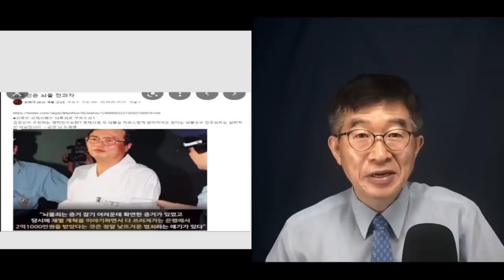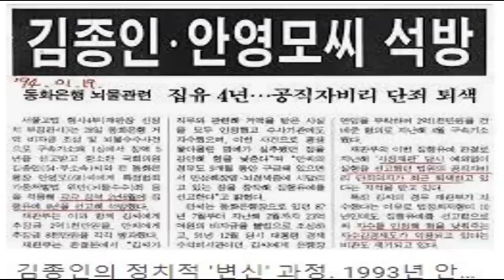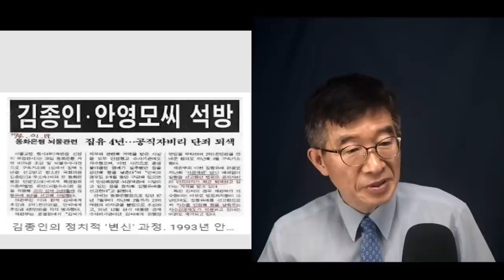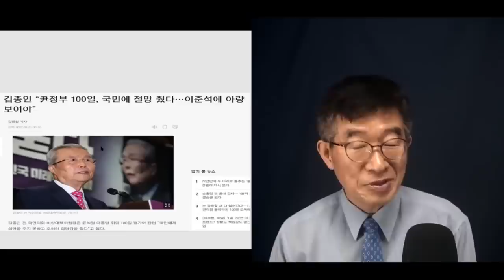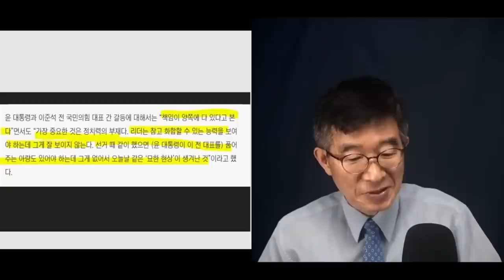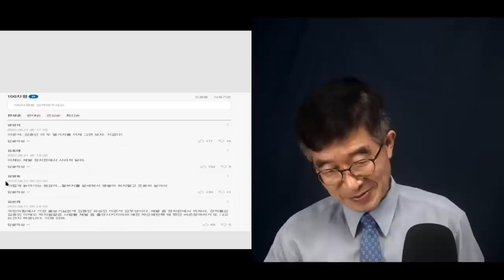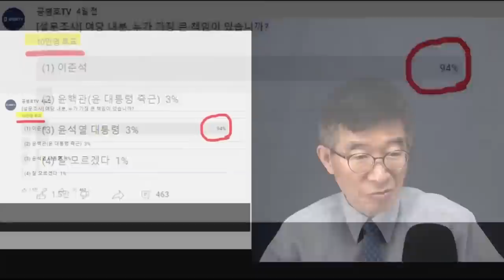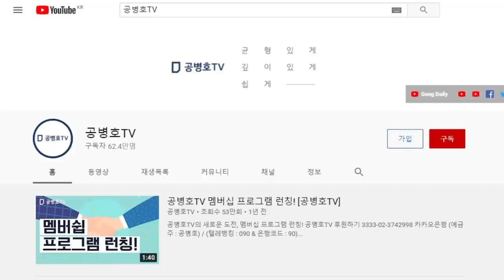김종인, 망언 / "윤, 이준석 아량으로 대해야" / 결국 봐주라는 이야기인데 / 그가 왕도 아닌데, 실증법 위반을 어떻게 봐주나 [공병호TV]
Bitcoin : 3MTW849AkP2ftLeSK2teZHMmzLu7Z83s9U